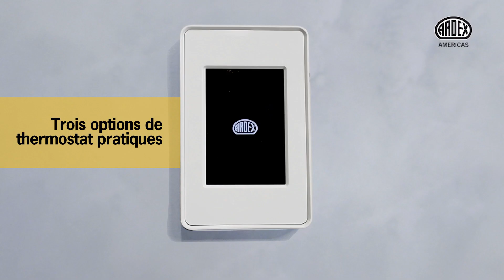Aperçu de la publicité de l'ARDEX FLEXBONEᴹᴰ HEAT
MAINTENANT DISPONIBLE! L'ARDEX FLEXBONEᴹᴰ HEAT est le système à chaleur rayonnante dans le plancher à source unique le plus complet qui soit. Grâce à son ingénierie allemande de précision et à sa conception élégante, l'ARDEX FLEXBONE HEAT fournit de la chaleur configurable plus rapidement et plus efficacement que tout autre système, utilisant jusqu'à 11 % moins d'énergie!

L'ARDEX FLEXBONE HEAT est idéal pour tous les types de carreau, de pierre et autres revêtements de sol approuvés par le fabricant, et la garantie de système complète vous donne davantage de confort.

La conception innovatrice et révolutionnaire du système ARDEX FLEXBONEMD HEAT a une efficacité énergétique incroyable et fournit plus de chaleur plus rapidement, exactement où vous le souhaitez... sur vos pieds nus!